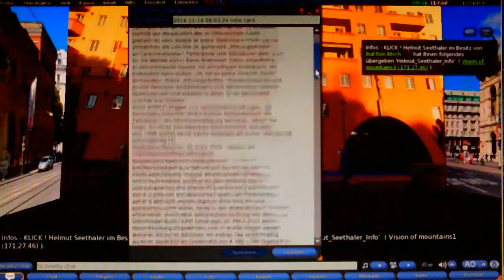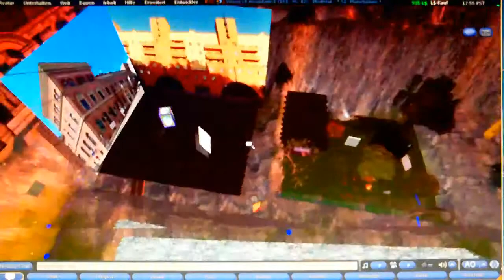Erste Schritte zu einer Würdigung des Zetteldichters Helmut Seethaler, Wien, in SL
... für Vollbilddarstellung leider nicht wirklich geeignet - seit mein FRAPS nicht mehr geht, probiere ich herum ...
Helmut Seethaler ist jemand den man dringend erfinden müsste, wenn es ihn nicht gäbe. Wirklich gut in Form (Art und Weise) und Inhalt!! Der Mann braucht übrigens Geld. Nein, jetzt im Ernst.
Die Gegenleistung erbringt er seit vielen Jahren und weiterhin.
Doch schaut selbst:
Ich halte Menschen wie Helmut für unentbehrlich für unsere Welt.
 ... die Gestaltung in SL ist noch nicht abgeschlossen und ich muss auch erst mal schauen, ob es ihm so gefällt.
Aber einen kleinen Eindruck hat man schon mal, denke ich.
Gern anschauen und weiter empfehlen.
MfG
BukTom Bloch